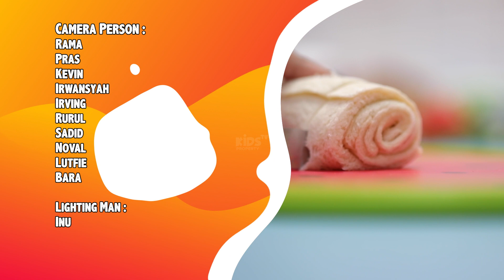KIDS MENU | Tropical Orange Florida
Hi, Kiddos 👋 Hari ini kakak akan membuat TROPICAL ORANGE FLORIDA 🍊🧃🧊 yang seger banget, bisa jadi teman saat kiddos sedang nyemil! Yuk kita buat Tropical Orange Florida ala Kids Menu, jangan lupa siapkan bahan-bahannya ya! Let's Go! 🍹🧊

Kiddos juga dapat saksikan di Kids TV:
- Channel 46 & 471 HD
- Channel 72 K-Vision
- Channel 111 HD MNC Play
- Vision+ TV
- Vision+ Apps.